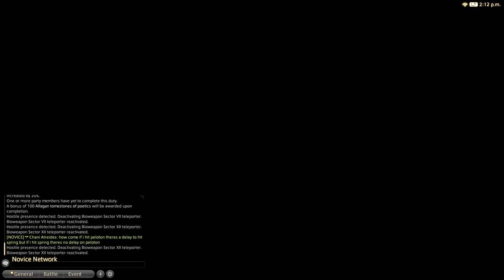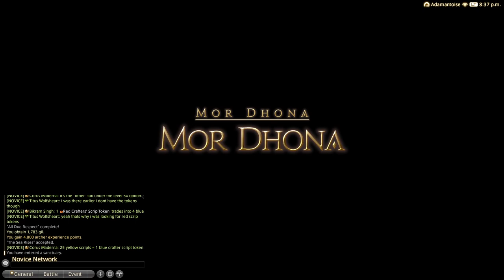Final Fantasy XIV - 05/14/2021 - Warknox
Final Fantasy XIV on PlayStation 5 streamed to Twitch.
Players: Warknox
Rating: T: Alcohol Reference, Animated Blood, Language, Suggestive Themes, Violence